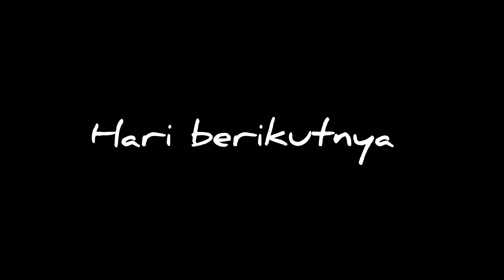rutinitas ibu rumah tangga yang hobinya berkebun di rumah menanam aneka jenis sayuran dan buah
ketahanan pangan bagi keluarga kecil yang di kelola dengan baik bisa menghasilkan tanaman yang bermanfaat bagi keluarga
inspirasi berkebun di rumah buat para ibu rumah tangga